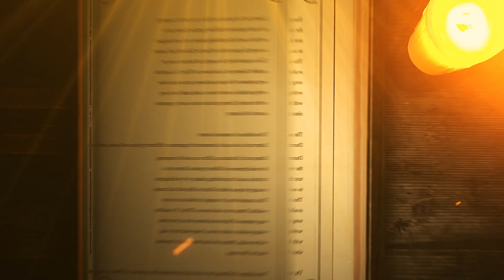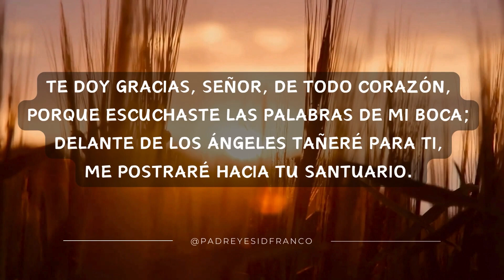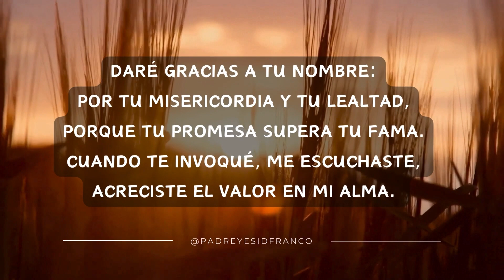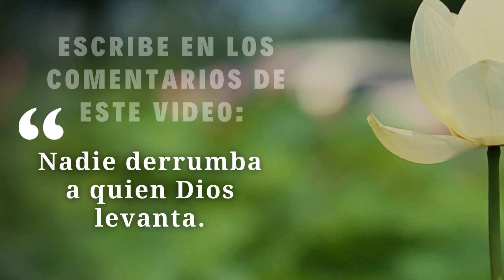Evangelio Del Día 22 de febrero del 2024 - La Sagrada Escritura - Padre Yesid Franco